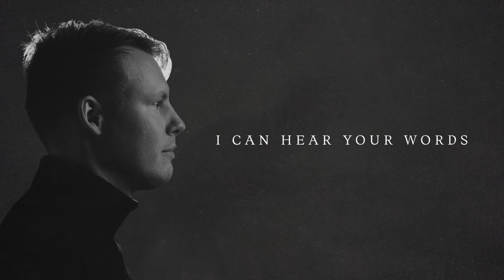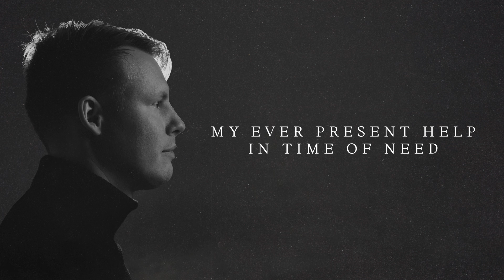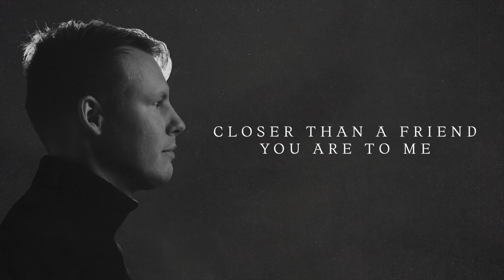Corey Voss - Hold On (Official Lyric Video)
Hold On
Corey Voss